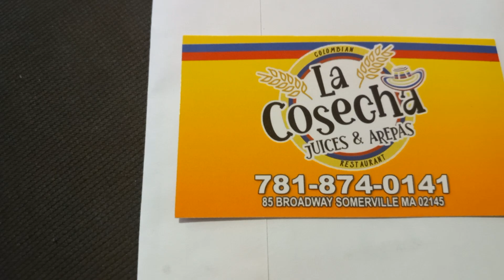La Cosecha Columbian Restaurant